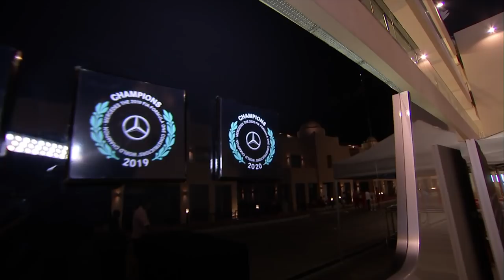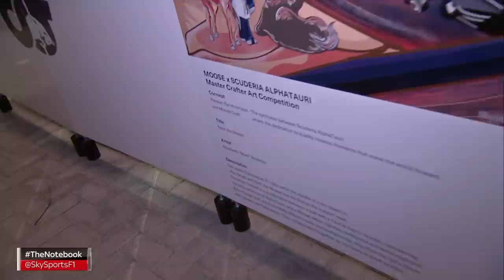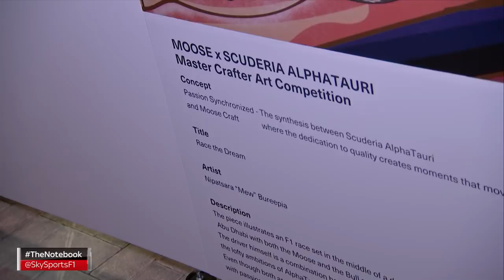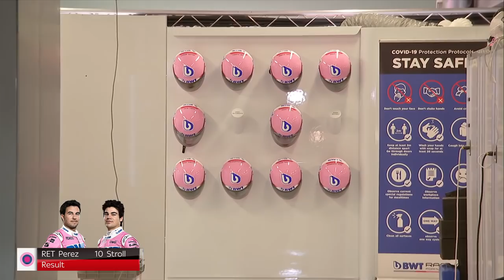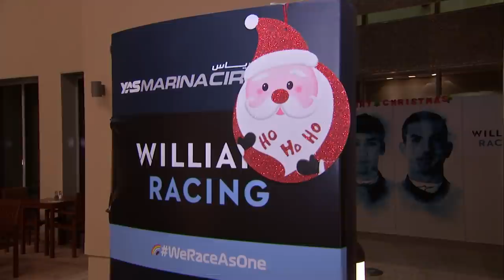Victorious Verstappen & end of F1 season review 🏁| The Notebook with Ted Kravitz | Abu Dhabi GP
Ted Kravitz takes a look back at the Abu Dhabi Grand Prix as Max Verstappen emerged victorious for Red Bull at the season finale.